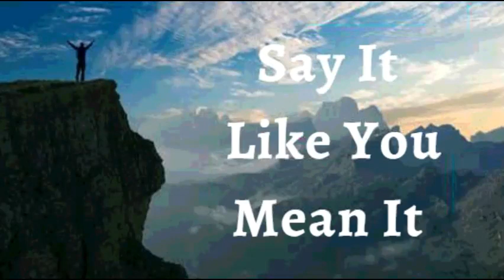23rd December 2021 Say It like You Mean It (Audio in Malayalam)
ഇത് നിങ്ങൾ ആഗ്രഹിക്കുന്നതുപ ോലെ റയുക
വിശ്വോസത്തോെുള്ള ഗ് ഖ്യോ നം
22 December 2021
വിജയകരമോയി ജീവിക്കുന്നുലവന്ന് ഞോൻ ഗ് ഖ്യോ ിക്കുന്നു. ഞോൻ ദൈവത്തിന്ലറ സവരൂ ത്തിൽ സൃഷ്ടിക്കലെട്ടിരിക്കുന്നു. എനിക്ക് ഒരു വിജയിയുലെ ഘെന ഉണ്ട്. ഞോൻ ദൈവിക ഗ് ീതിയുലെ കിരീെം ധരിക്കുന്നു. എന്ലറ സിരകളിെൂലെ രോജകീയ രക്തം ഒഴുകുന്നു. യപഹോവ എലന്ന വോെെല, തെ ആക്കും, ഞോൻ ഉയർച്ച തപന്ന ഗ് ോ ിക്കും;ഞോൻ തോഴ്ച ഗ് ോ ിക്കയിെല. ഞോൻ വിജയപത്തോലെ ജീവിക്കോൻ വിധിക്കലെട്ടവനോകുന്നു എന്നു അറിഞ്ഞുലകോണ്ട് ഞോൻ ഉപേശ്യപത്തോെും അഭിനിപവശ്പത്തോെും സ്തുതിപയോെും കൂലെ ജീവിക്കും. ഇതോണ് എന്ലറ ഗ് ഖ്യോ നം.
ൈിവയമോയ ആപരോരയത്തിനോയി ഏറ്റു റയോം
എപന്നക്കും ജീവിക്കുകയും വസിക്കുകയും ലചയ്യുന്ന നശ്വരമോയ ദൈവവചനത്തിൽ നിന്നും ഞോൻ ജനിച്ചിരിക്കുന്നു. ആ വചനം തലന്ന എന്ലറ ജഡത്തിന് ജീവനും ആപരോരയവും. ആകുന്നു ദൈവവചനം എന്ലറ ശ്രീരലത്ത ഊർജസവെമോക്കുകയും അതിലന ൂർണ്ണമോയ അവസ്ഥയിൽ എപെോഴും നിെനിർത്തുകയും ലചയ്യുന്നു ഹപെലെൂയോ!  ആപമൻ
പയശ്ുവിന്ലറ നോമത്തിൽ ഞോൻ റയുന്നത് ഞോൻ കോണും
ഞോൻ ശ്ക്തനോണ്
ഞോൻ ആപരോരയവോനോണ്
ഞോൻ അനുഗ്രഹിക്കലെട്ടവനോകുന്നു
ഞോൻ സവതഗ്രനോകുന്നു
ഞോൻ ദൈവത്തിൽ വിശ്വസിക്കുന്നു
ഞോൻ ദൈവത്തിന്ലറ യും മനുഷ്യരുലെയും കൃ െഭിച്ചവനോകുന്നു.
ഞോൻ എന്ലറ കണ്ണുകളോൽ കോണുന്നതിലന കുറിച്ച് അെലോ മറിച്ച് വിശ്വോസത്തോൽ ആശ്ിക്കുന്നതും കോണോത്ത കോരയലത്ത കുറിച്ചും സംസോരിക്കുന്നു.
ഞോൻ വിെപയറിയ വിത്ത് ആകുന്നു
ഞോൻ ദൈവത്തിന്ലറ ഭവനത്തിൽ നെലനിെത്ത് നട്ടിരിക്കുന്ന വിത്ത്പ ോലെയോകുന്നു.
ഞോൻ യപഹോവയുലെ സന്നിധിയിൽ നെലഒെിവു വൃക്ഷപെോലെ  ുഷ്ടിലെെുന്നു
ഞോൻ ഇെ വോെോത്തതും തക്കകോെത്തു ഫെം കോയിക്കുന്ന വൃക്ഷപെോലെയോകുന്നു
എന്ലറ വോർദ്ധകയത്തിെും ഞോൻ ുതുതോയും ുഷ്ടിലെട്ടും ഇരിക്കും
എന്ലറ ഇെകൾ വോെോത്തതും,ഞോൻ എെലോയ്പപെോഴും പയശ്ുവിന്ലറ നോമത്തിൽ ഗ് വർത്തിക്കയും ലചയ്യും.
എന്ലറ എെലോഗ് വർത്തികളും പയശ്ുവിന്ലറ നോമത്തിൽ,  അനുഗ്രഹിക്കലെെും.
ഗ്കിസ്തുപയശ്ുവിൽ എെലോ ആത്മീയ അനുഗ്രഹങ്ങലളയു ഞോൻ സവീകരിക്കുന്നു.
ഞോൻ ആത്മോവോകുന്നു
എന്ലറ ആത്മോവിനു ഗ് ോണൻ ഉണ്ട്
എന്ലറ ആത്മോവും എന്ലറ ഗ് ോണനും ശ്രീരത്തിൽ വസിക്കുന്നു
എന്ലറ ആത്മോവ് എന്ലറ ഗ് ോണപനോെു അറിയിക്കുന്നു. എന്ലറ ഗ് ോണൻ അതു പകൾക്കുകയും, സവീകരിക്കുകയും എന്ലറ ശ്രീരപത്തോെു നിർപേശ്ിക്കയും ലചയ്യുന്നു എന്ലറ ശ്രിരം അത് അനുസരിക്കയും ലചയ്യുന്നു
പയശ്ുവിന്ലറ നോമത്തിൽ, ഞോൻ എന്ലറ ശ്രീരപത്തോട് സംസോരിക്കുന്നു
ദൈവത്തിന്ലറ അവരണിക്കോനോവോത്ത ജീവൻ എന്ലറ ജീവിതത്തിൽ എപെോഴും ഗ് കെമോണ്
എന്ലറ ുർണ്ണ ശ്രീരപത്തോെു ഞോൻ ജീവലന സംസോരിക്കുന്നു
എന്ലറ മനസ്സിപനോെു ഞോൻ റയുന്നു ഗ്കിസ്തുവിന്ലറ  മനലസ്സന്നപെോലെ തികഞ്ഞ മനസ്സുളളവനോയിരിക്ക. ദൈവവചനത്തോൽ ഞോൻ കല് ിക്കുന്നു ഗ്കമീകരിക്കെെുക
എന്ലറ ലെൻപഡോണുകപളോെും ഞരമ്പുകപളോെും ഞോൻ ജീവലന കല്െ് ിക്കുന്നു.
എന്ലറ പ ശ്ികപളോെും അസ്ഥിബന്ധങ്ങപളോെും ഞോൻ ശ്ക്തിലയ കല്െ് ിക്കുന്നു
എന്ലറ ഹൃൈയപത്തോട് ഞോൻ ദചതനയം ഉണ്ടോകുവോൻ കല്െ് ിക്കുന്നു.
ശ്രിയോയ രീതിയിൽ ശ്വോപസോച്ഛോസ ഗ് വർത്തനം നിെനിർത്തുവോൻ ഞോൻ എന്ലറ ശ്വോസപകോശ്ങ്ങപളോെും െിഷ്യൂകപളോെും കല്െ് ിക്കുന്നു
എന്ലറ വൃക്കകൾ, കരൾ, ോൻഗ്കിയോസ് എന്നിവപയോട് ഞോൻ  ൂർണ്ണതയിൽ ആകുവോൻ കല്െ് ിക്കുന്നു
എന്ലറ രക്തത്തിലെ ഓപരോ പകോശ്ങ്ങളിെും * ജീവൻ ഉണ്ടോകുന്നു എന്ലറ എെലുകളും സന്ധികളും തരുണോസ്ഥികളും ഗ്കമീകരിക്കെെുക എന്ലറ വിരെുകൾ മികച്ച രീതിയിൽ ഗ് വർത്തിക്കുന്നു എന്ലറ കണ്ണുകൾ വയക്തമോയും ൂർണ്ണമോയും കോണുന്നു എന്ലറ ലചവികൾ മികച്ച രീതിയിൽ ഗ് വർത്തിക്കുന്നു
 ുതുതോയി ജനിച്ച കുഞ്ഞിന്ലറയും ദൈവത്തിന്ലറ സൗന്ദരയത്തിന്ലറയും പ ോലെ എന്ലറ ചർമ്മം മിനുസമോർന്നതും ആപരോരയകരവുമോണ്
എന്ലറ തെമുെിക്ക് ബെവും ജീവനും എന്ലറ തെമുെി ലകോഴീച്ചിൽ  വിട്ടുമോറി യഥോസ്ഥെത്ത് തുെരുവോൻ ഞോൻ കൽെിക്കുന്നു, വളർച്ച ആവശ്യമുള്ളിെത്ത് ഞോൻ വളർച്ച കൽെിക്കുന്നു
എന്ലറ െലുകൾ, പമോണകൾ, തോെിലയെലുകൾ, നോഡികൾ, രക്ത വിതരണം എന്നിവലയെലോം ആപരോരയമുള്ളതും, ശ്ക്തവും തികഞ്ഞതുമോണ്
എന്ലറ എെലോ പഹോർപമോണുകളും നയൂപറോലകമിക്കൽ ഗ്െോൻസ്മിറ്ററുകളും  രസ് രം തികച്ചും പയോജിച്ചതും അവയുലെ ഗ് വർത്തനങ്ങൾ ഏറ്റവും ഭംരിയോയി സോധോരണയോയി ഗ് വർത്തിക്കയും ലചയ്യുന്നു
എന്ലറ ആമോശ്യം ശ്ക്തിലെട്ടതും കഴിക്കുന്ന എെലോ ഭക്ഷണങ്ങളും ൈഹിെിക്കോനും ആരിരണം ലചയ്യോനും സവോംശ്ീകരിക്കോനും, മോെിനയങ്ങൾ  തിവോയി ുറരള്ളുവോനും എന്ലറ ൈഹനവയവസ്ഥയ്പക്ക് കഴിയുന്നു.
എന്ലറ ഗ് തയുത് ോൈന സംവിധോനം മിതമോയ അളവിെും നെല കോരയക്ഷമോയ ബീജങ്ങൾ ഉൽ ോൈിെിക്കുകയും നിപക്ഷ ിക്കുകയും ലചയ്യുന്നു / എന്ലറ ഗ് തയുത് ോൈന സംവിധോനം അവശ്യക്കതയ്പകു അനുസരിച്ച് നെലഅണ്ടങ്ങലള ഉൽ ോൈിെിക്കുകയും രർഭസ്ഥ ശ്ിശ്ുവിനു ജന്മം നൽക്കൂം വലരയും സംരക്ഷണം നൽകുകയും ശ്ിശ്ുവിനു പവണ്ട വളർച്ച രിപ ോഷ്ിെിക്കുകയും ലചയ്യുന്നു
എന്ലറ ശ്രീരത്തിലെ ഓപരോ അവയവവും, ഓപരോ പകോശ്ങ്ങളും ദൈവം ഗ് വർത്തിെോൻ സൃഷ്ടിച്ചോക്കിയതോയ അലത ൂർണ്ണതയിൽ  ഗ് വർത്തിക്കുകയു൦ ലചയ്യുന്നു, പയശ്ുവിന്ലറ നോമത്തിൽ എന്ലറ ശ്രീരത്തിലെ എെലോ കുറവുകലളയും ഞോൻ വിെക്കുന്നു.
എന്ലറ മുഴുവൻ ശ്രീരഘെനയും മോനസ്സികതയും ഗ്കിസ്തുപയശ്ുവിന്ലറ മഹതവത്തിൽ രി ൂർണ്ണമോണ്!
ഹപെലെൂയോ! ആപമൻ.
 ിതോവോയ ദൈവം, എലന്ന സ്പനഹിക്കുന്നു
ദൈവ ുഗ്തൻ, എലന്ന സ്പനഹിക്കുന്നു
ദൈവം ആത്മോവ് എലന്ന സ്പനഹിക്കുന്നു
ശ്ോപെോം